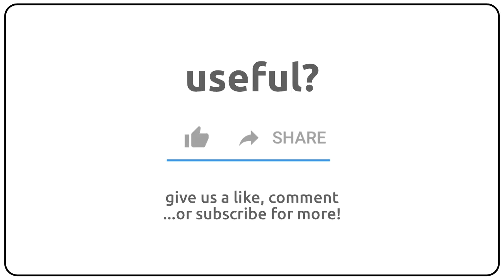How to pronounce adaptions in english?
How to pronunce adaptions in english
How to pronunce adaptions in american accent 🇺🇸?
How to pronunce adaptions in british accent 🇬🇧?
How to pronunce adaptions in australian accent 🇦🇺?

Como se dice adaptions en ingles?
Como se pronuncia adaptions en ingles?